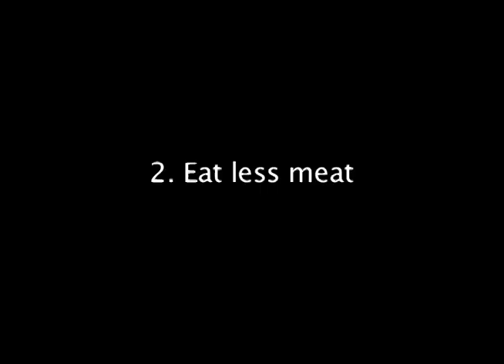Bottled Water Web Extra.mov